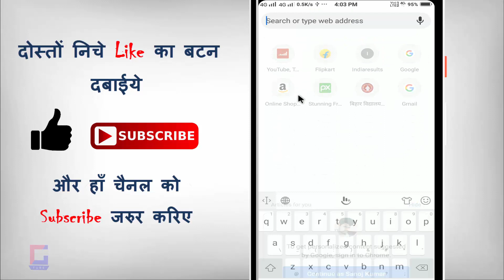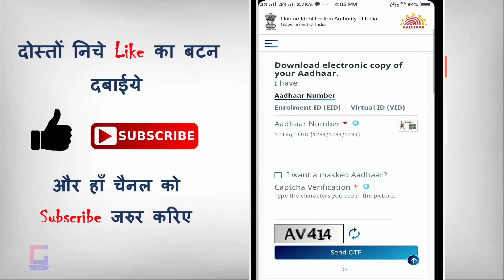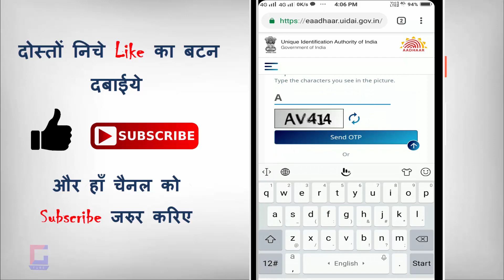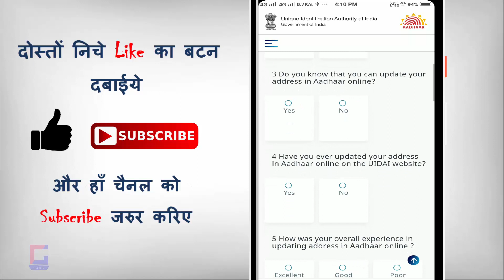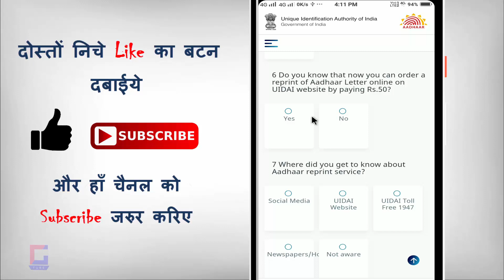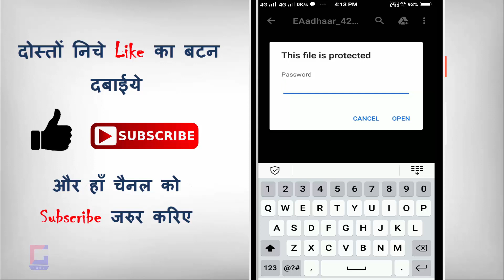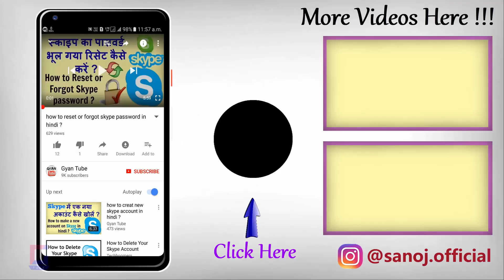Mobile se aadhar card kaise download kare ? aadhar card kaise download kare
Mobile se aadhar card kaise download kare ? aadhar card kaise download kare | mobile par aadhar card kaise nikale | aadhar card kaise nikale | kya aap apane aadhar card ko download karana chahate hai ? kya aap janana chahateh hai ki online aadhar download kaise kare mobile se to phir ye video dekhate rahiye

►►सोशल मीडिया
►फेसबुक :